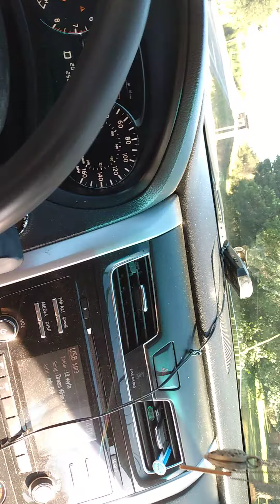beautiful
sights on my road trip